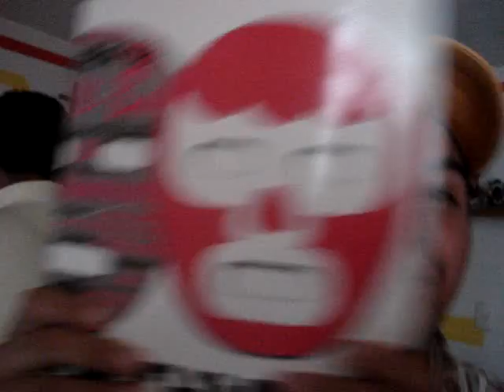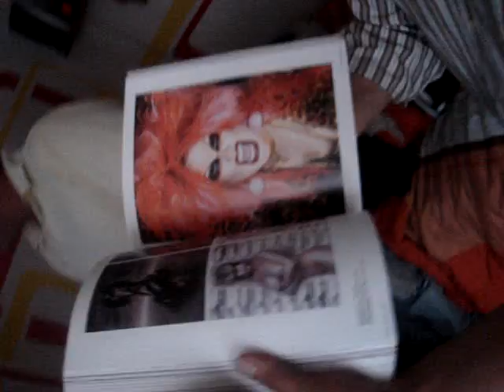Carnes`s Room, by ALdo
estanamos totalmente concentrados en la casa de carnes planeando lo que se tenia que dar en el taller